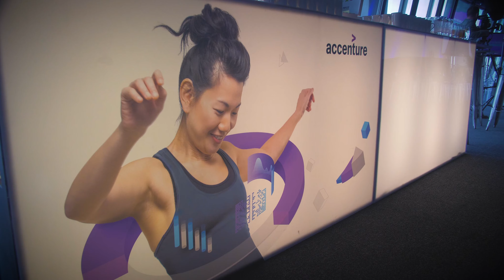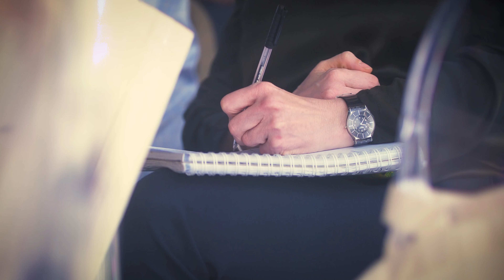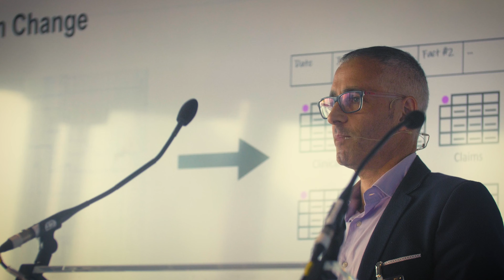Corporate Event | Live stream | Case Study || Media Borne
Accenture life sciences event London

When there was an opportunity to work with Accenture for video production then we knew we were starting to get noticed in the corporate world. Accenture came to us initially for photography but after a matter of months, we had built a relationship where they were starting to ask us more about our video production services and the event coverage in particular. After our brief, we knew we could impact them in a very positive way bringing a modern approach while still respecting their brand guidelines. This project was a very exciting project getting to film at the top of the Gurkin and cheese grater in the center of London.  This video was among others we produced for internal and external content use.

Whether you've just started your own business or you're a seasoned business veteran, a video or professional set of images will show your clients the growing and invested interest your business has in itself.

By utilising our services you will not only learn how to upkeep the trend of digital advertising but will show clients and a wider audience your skills, services or products in a professional and bespoke manner.

Video and photo marketing is now 90% of all seen and interacted content online.

Many of the tools you see used in this video are all high end professional equipment and we ourselves keep up to date with the times by investing in our own business to then provide the tools for you to grow your investment into yourself. So what are you waiting for?

▶ Invest in Digital,
▶ Invest in video & Photo media
▶ But most importantly invest in yourself.

▶ Who is Media Borne?
We are Media Borne and we are here to help you find your creative voice. From our base in Newcastle, we are proud to support business in the North East and beyond with a comprehensive 360° service. Unlike other media agencies, we are complete all-rounders who are just as comfortable with aerial photography as we are shooting a corporate training video.
As passionate as we are about photo and video, what really gets us out of bed in the morning is the prospect of helping you become what you imagine. We see it as our job to (quite literally!) project you in the best possible light.

▶Where can I find out more about what Media Borne can do?

▶How about general tips to help grow my Business?
That's part of what we do as a business - we help create but also give knowledge along the way to help you grow, this channel is growing to develop a series of online help videos - Subscribe to keep up to date with our latest videos

▶I have a question for Media Borne